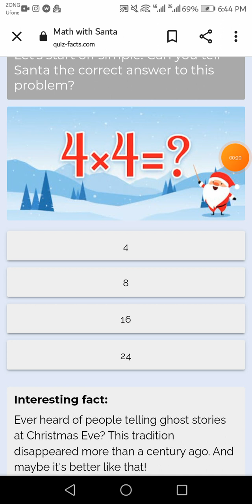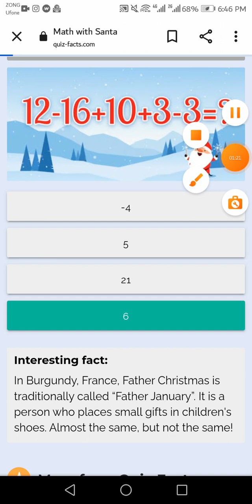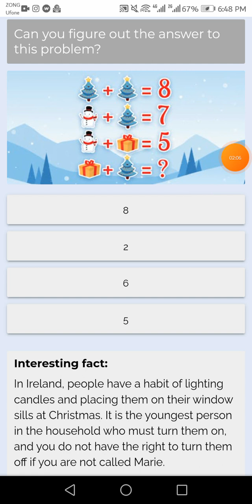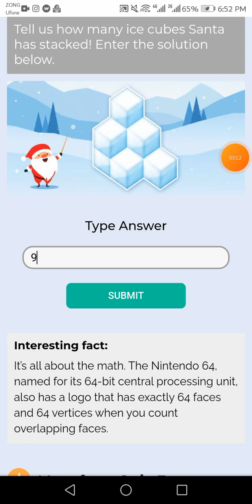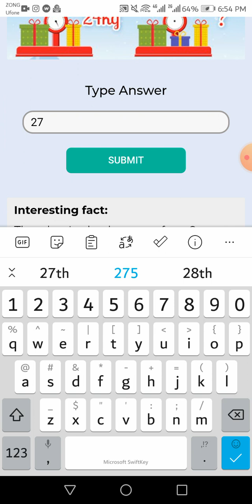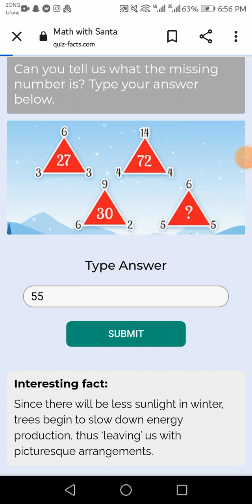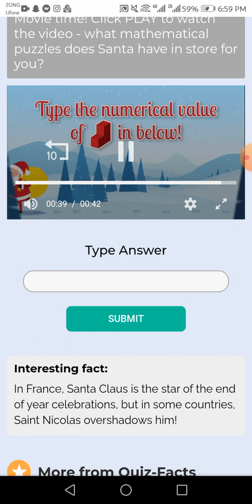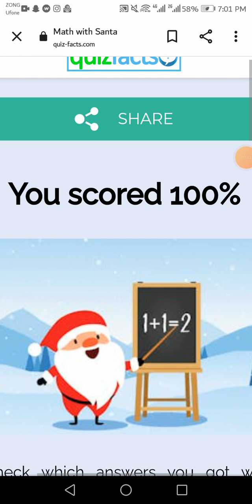Math with santa Quiz 100%score Answer ¦ quizfacts